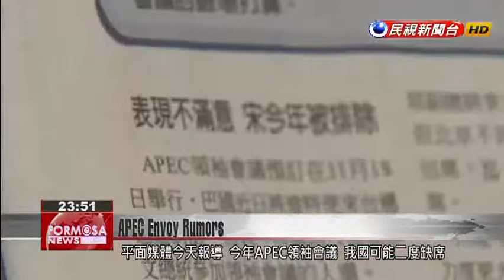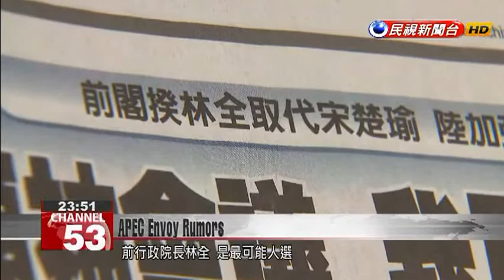Presidential Office rebukes press as rumors swirl of swapping out APEC envoy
Since taking office in 2016, President Tsai Ing-wen has sent People First Party Chairman James Soong twice to the APEC summit to represent Taiwan. A recent report says that this year, the Tsai administration is looking for another candidate to represent Taiwan, possibly former premier Lin Chuan. Today the Presidential Office has denied the report, saying that local media should take care not to become a mouthpiece for quote, external forces.PFP Chairman James Soong accompanies his party members as they register for the local elections. Soong has been in the public limelight frequently as of late. One recent report says this year, his role as Taiwan''s envoy to November''s APEC summit could be in jeopardy.Local media has reported that Taiwan may have to sit out of the APEC meeting this year, for what would be the second time in the history of the summit. The report said that high-level Taiwanese officials were dissatisfied with Soong''s performance last year and were considering alternatives including former premier Lin Chuan.James SoongPFP ChairmanI implore our president and also our government to publicly state who leaked this. I''d like to hear their advice for me. If I haven''t done well, I will reflect on that.Faced with Soong''s apparent anger, the Presidential Office quickly released a statement in which it hailed Soong''s outstanding contributions not only in multilateral diplomacy, but also on a range of policy issues. It said the president was very grateful for Soong''s efforts. The statement also noted that news media should strive to adhere to professionalism so as not to become a mouthpiece for "external forces."